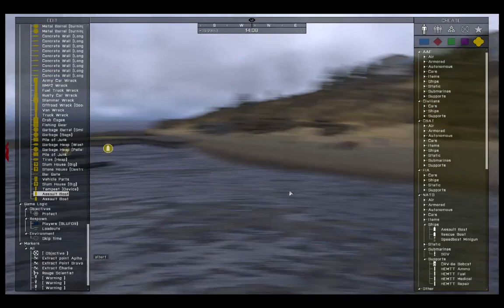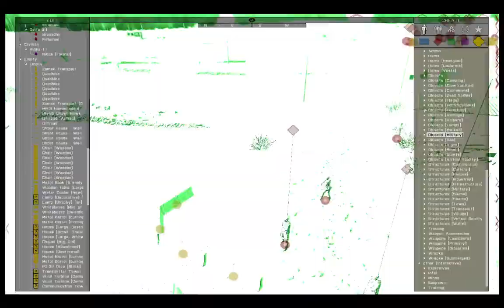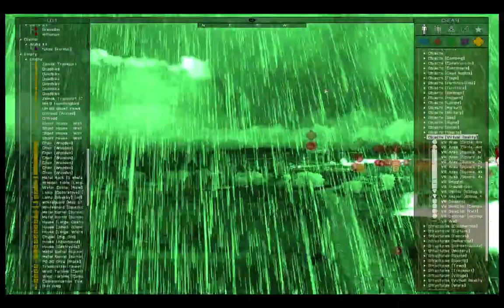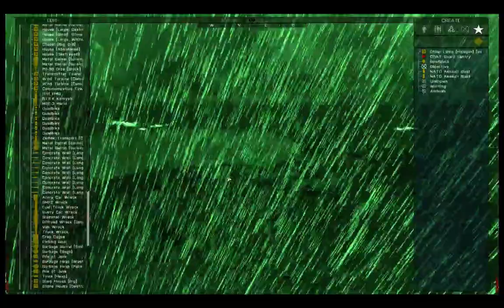Chain Reaction- Episode 1 "The Rouge Scientist" - 1 / 6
AJSOC presents the second in our series of story arcs. Chain Reactions this is Episode1- "The Rouge Scientist" Join us on Wednesday nights 9PM EDT ts3.ajsoc.com for the continuation of the series.